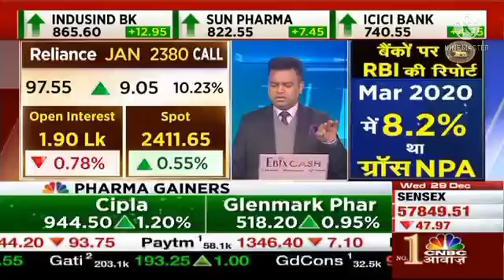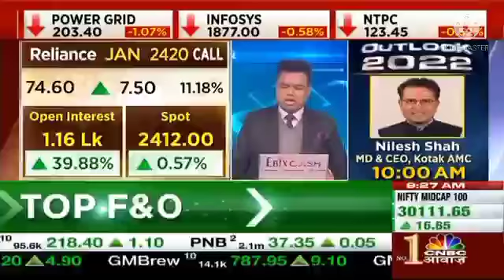RELIANCE INDUSTRIES SHARE TARGET | RELIANCE SHARE PRICE | RELIANCE SHARE BREAKOUT